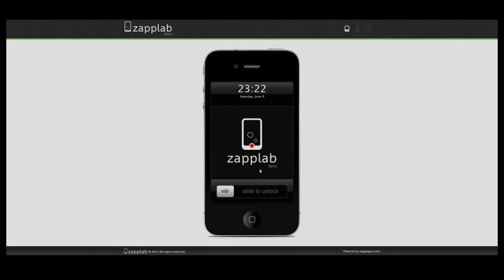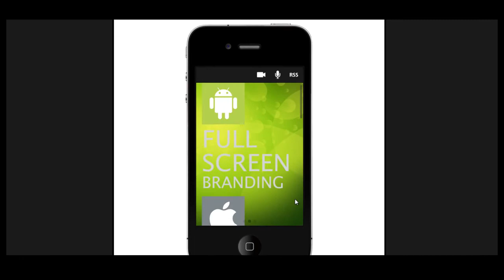zapplab overdrive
A showcase of zapplab`s functionality. This time-lapse video shows many of the powerful features of zapplab.
We hope this inspires you to get started and we are looking forward to seeing what you create with zapplab.

Sign-up today to create and edit your zapps for FREE